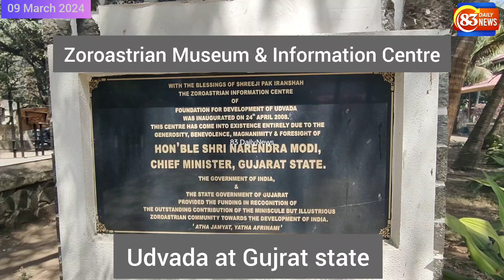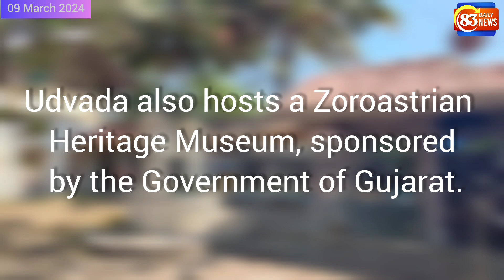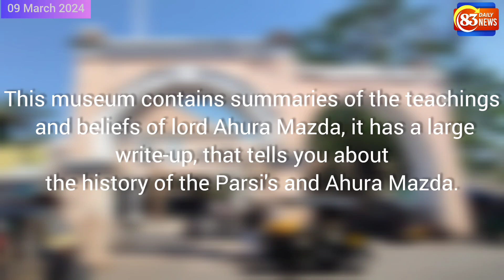Zoroastrian Heritage Museum, sponsored by the Government of Gujarat at Udvada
83 Dailynews 09 March 2024
Zoroastrian Heritage Museum

Udvada also hosts a Zoroastrian Heritage Museum, sponsored by the Government of Gujarat. This museum contains summaries of the teachings and beliefs of lord Ahura Mazda , it has a large write-up, that tells you about the history of the Parsi's and Ahura Mazda. It also has explanations and write-ups on the holy ceremony of the Parsis called Navjot. It also showcases brief biographies of some of the prominent personalities from the Parsicommunity and their contributions to India